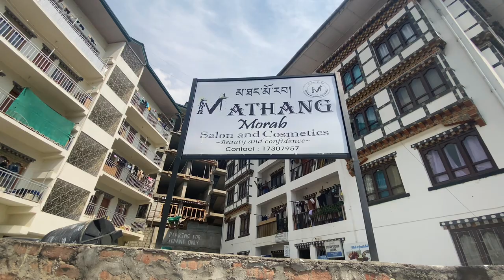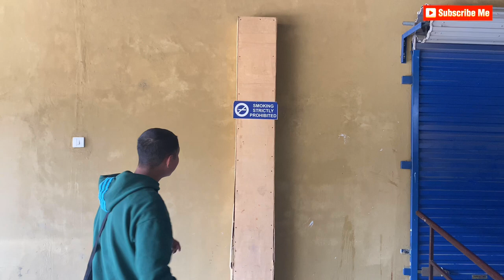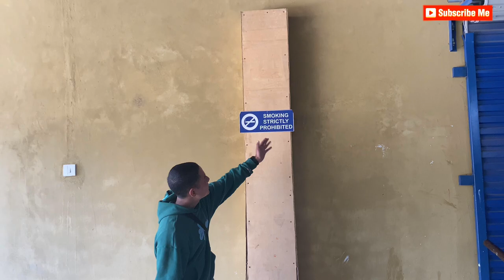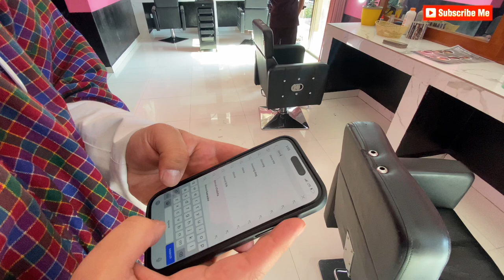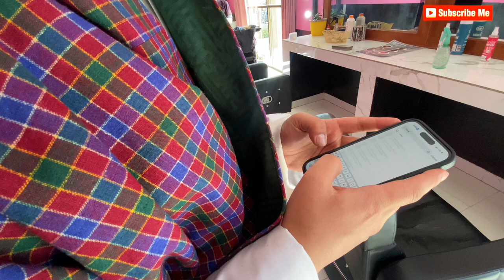LUXURIOUS HAIR CUT AT HOTEL NORBU HEALING | MOTO VLOG | @parksonam ❤️